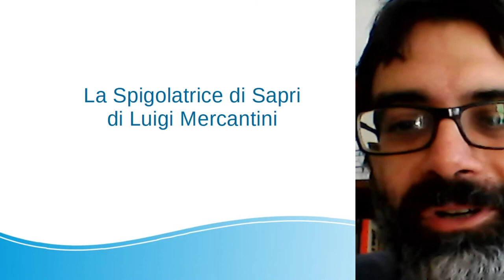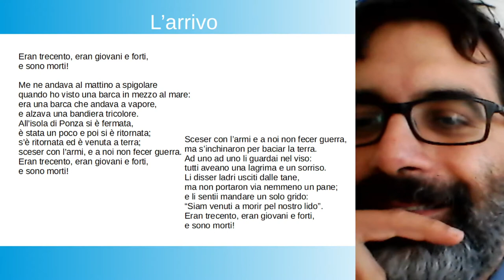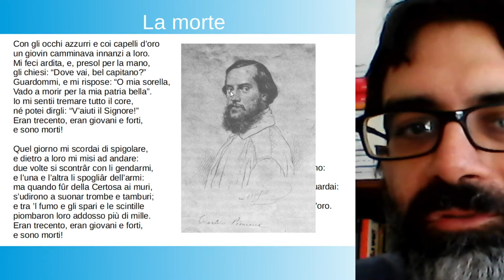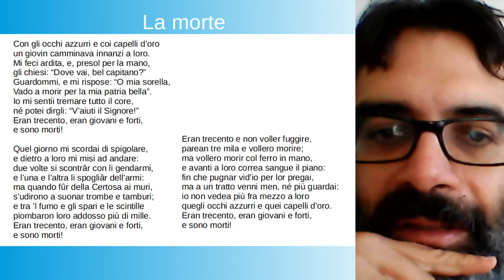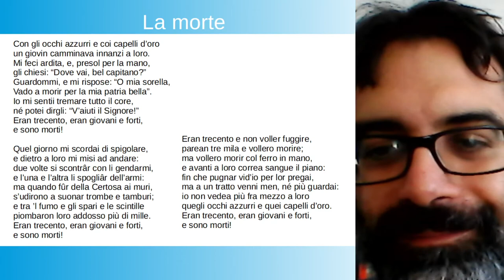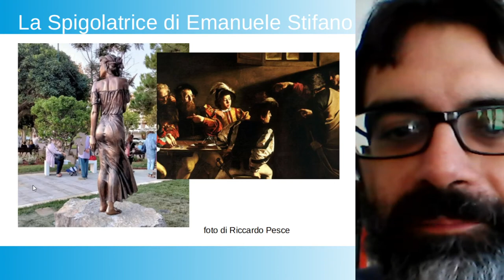La Spigolatrice di Sapri di Mercantini: analisi del testo e commento sulla nota scultura.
Analisi dei versi, significato della poesia con riferimenti all'impresa di Carlo Pisacane.
La spiegazione del testo poetico si conclude al minuto 18:30.

Eran trecento, eran giovani e forti
e sono morti.